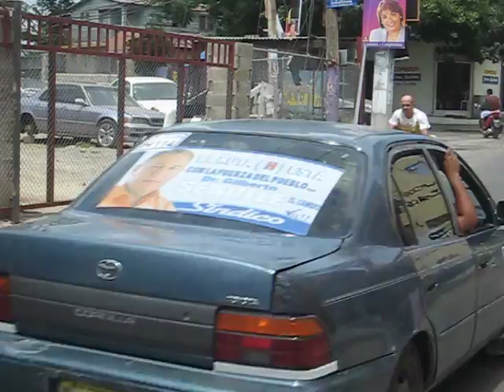r1 de tabana y lindo